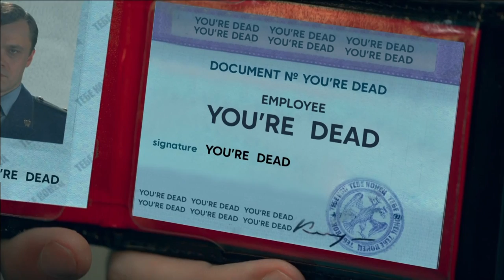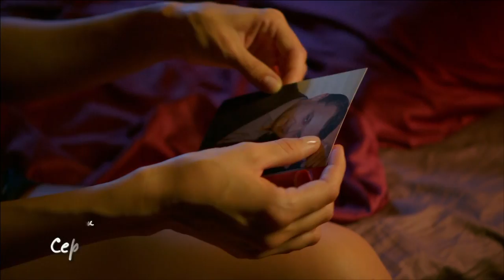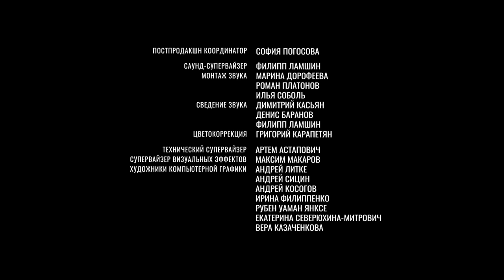The Kitchen | Full Episode 3 | English Dub | TV Series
Episode Three. Season One.

Max is given the task of unloading the vegetables and killing the goose. The chef prepares a banquet for the judge who has stripped him of his driving license.